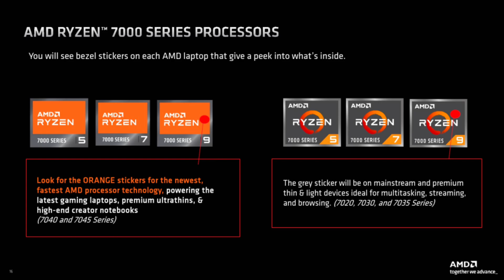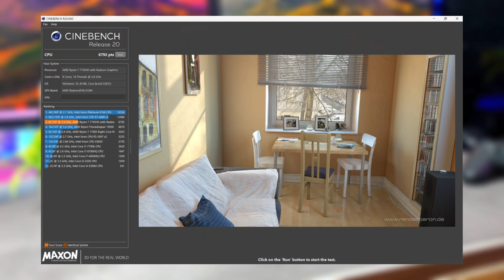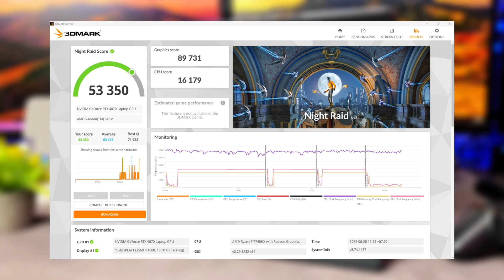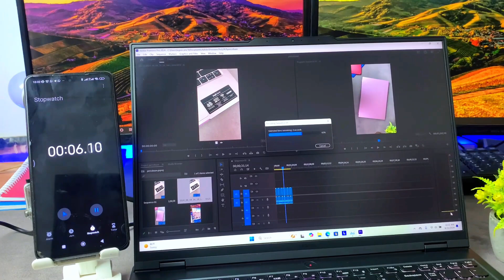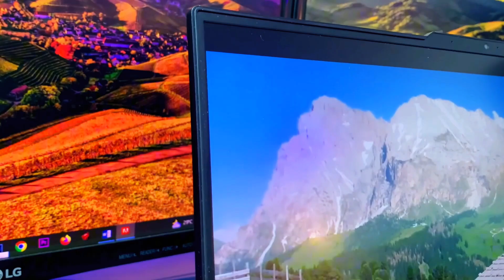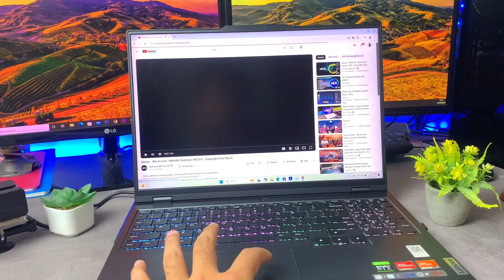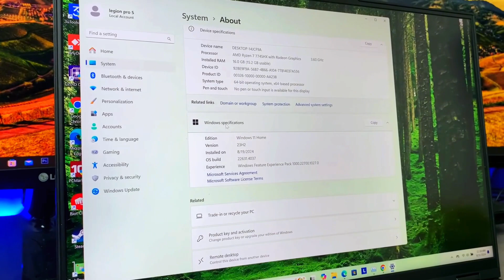LAPTOPNYA PARA GAMERS DAN CONTENT CREATOR LENOVO LEGION PRO 5 16ARX8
Assalamualaikum wr.wb.
Halo apa kabar teman-teman semogga teman teman dalam keadaan sehat aamiin

Pada kesempatan kali ini saya ingin sharing mengenai laptop lenovo legion pro 5 16arx8, laptop ini merupakan laptop yang memiliki spek yang gahar, laptop ini tuh cocok  banget untuk para gamers dan juga para content creator, akurasi warna dari laptop ini juga terbilang akurat karena layar laptop lenovo legion pro 5 16arx8 ini sudah 100% SRGB

Processor Onboard : AMD Ryzen™ 7 7745HX (8C / 16T, 3.6 / 5.1GHz, 8MB L2 / 32MB L3)
Memori Standar : 16 SO-DIMM DDR5-5200
Tipe Grafis : NVIDIA® GeForce RTX™ 4060 8GB GDDR6, Boost Clock 2370MHz, TGP 140W
Ukuran Layar : 16″ WQXGA (2560×1600) IPS 500nits Anti-glare, 100% sRGB, 240Hz, DisplayHDR™ 400, Dolby® Vision™, FreeSync™, G-SYNC®, Low Blue Light, High Gaming Performance
Hard Disk : 1TB SSD M.2 2280 PCIe® 4.0×4 NVMe®
Keyboard : 4-Zone RGB Backlit, English
Kamera : FHD 1080p with E-shutter
Audio : Stereo speakers, 2W x2, optimized with Nahimic Audio
Wireless Network : Wi-Fi® 6E, 11ax 2×2 + BT5.1

Interfaces :
3x USB 3.2 Gen 1
1x USB 3.2 Gen 1 (Always On)
1x USB-C® 3.2 Gen 2 (support data transfer and DisplayPort™ 1.4)
1x USB-C® 3.2 Gen 2 (support data transfer, Power Delivery 140W and DisplayPort™ 1.4)
1x HDMI® 2.1, up to 8K/60Hz
1x Ethernet (RJ-45)
1x Headphone / microphone combo jack (3.5mm)
1x Power connector

Sistem Operasi : Windows 11 Home + Office Home & Student 2021
Batteray : Integrated 80Wh
Power Adapter : 300W Slim Tip (3-pin)
Dimensions (WxDxH) : 363.4 x 260.35 x 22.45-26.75 mm (14.31 x 10.25 x 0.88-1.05 inches)
Weight : 2.5kg
Colour : Onyx Grey

jadi langsung simak saja videonya ya.

terima kasih

music
Anything by Soyb & Amine Maxwell
  / soybmusic
  / aminemaxwell